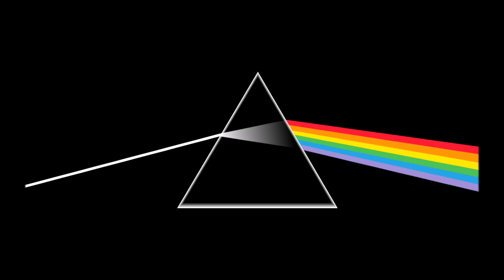Time - Pink Floyd (The dark side of the moon album)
Este e diversos outros álbuns à venda!

Ticking away the moments that make up a dull day
You fritter and waste the hours in an offhand way
Kicking around on a piece of ground in your home town
Waiting for someone or something to show you the way

Tired of lying in the sunshine
Staying home to watch the rain
You are young and life is long
And there is time to kill today
And then one day, you find
Ten years have got behind you
No one told you when to run
You missed the starting gun

And you run and you run to catch up with the sun, but it's sinking
And racing around to come up behind you again
The sun is the same in a relative way, but you're older
Shorter of breath and one day closer to death

Every year is getting shorter
Never seem to find the time
Plans that either come to naught
Or half a page of scribbled lines
Hanging on in quiet desperation is the english way
The time has gone, the song is over
Thought I'd something more to say

Home, home again
I like to be here when I can
When I come home cold and tired
It's good to warm my bones beside the fire
Far away, across the field
The tolling of the iron bell
Calls the faithful to their knees
To hear the softly spoken magic spells